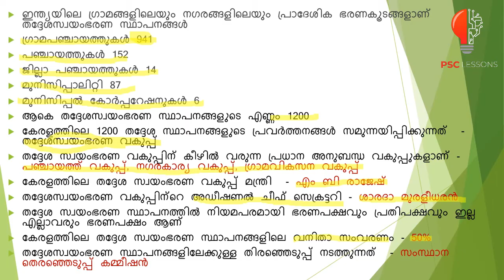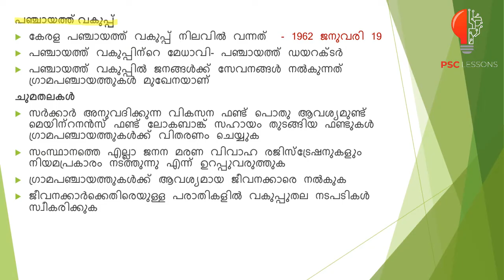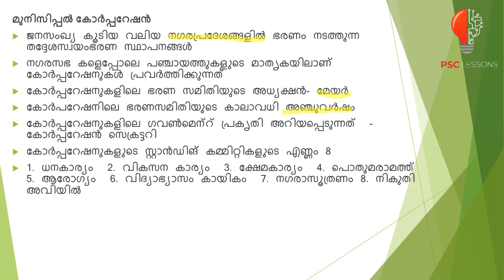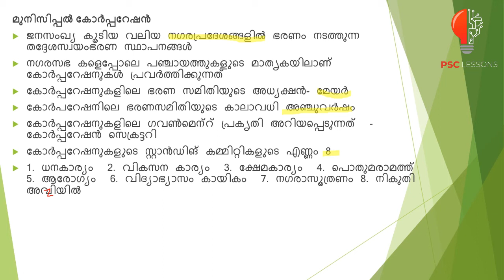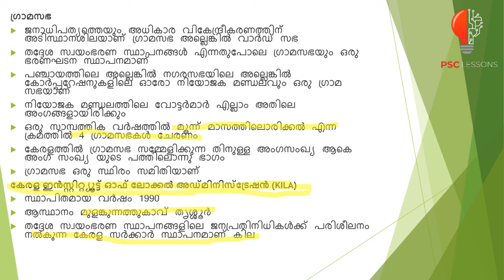തദ്ദേശസ്വയംഭരണ സ്ഥാപങ്ങൾ PSC | Local Self Government Department Kerala PSC